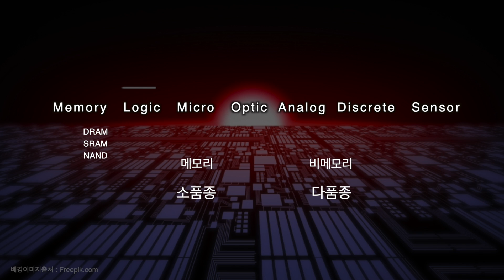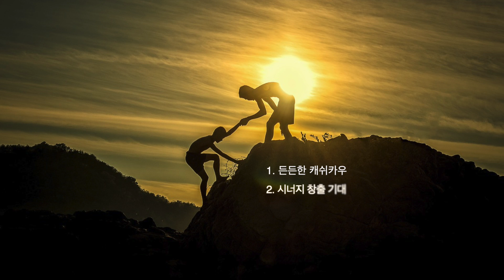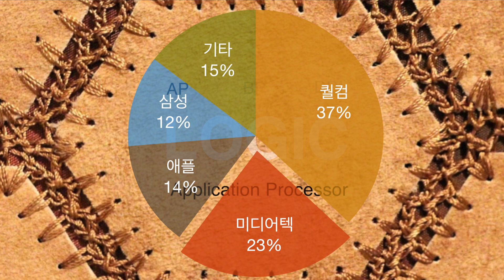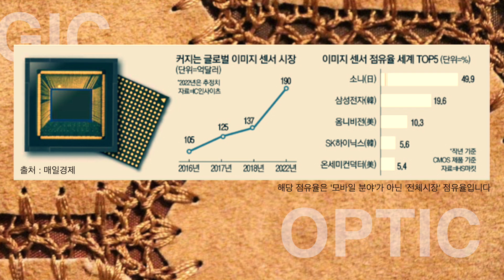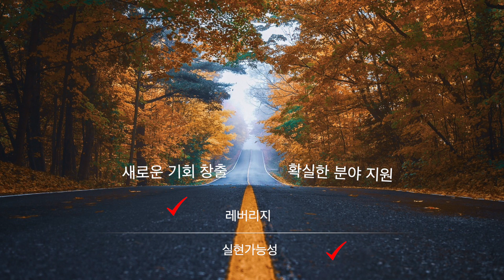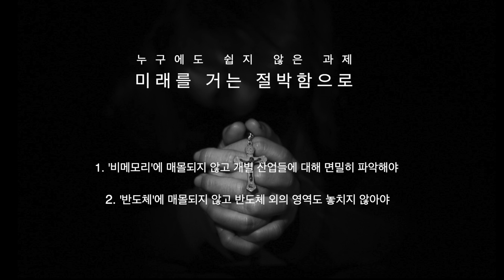비메모리에 대한 몇가지 이야기들 (AP, 파운드리, 통신칩 그리고 반도체 대한민국의 미래)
IT지면을 가득채운 비메모리 반도체에 대한 이야기들  앞으로 비메모리 반도체 시장을 적극적으로 육성하자는 방향성에는 모두가 동감하지만, 비메모리와 관련해 전체 반도체 시장에 대한 잘못된 시각을 갖게 하는 몇가지 이야기들이 있습니다.